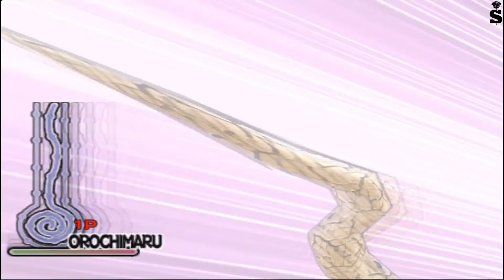Naruto Ultimate Ninja 1 All Characters Jutsu